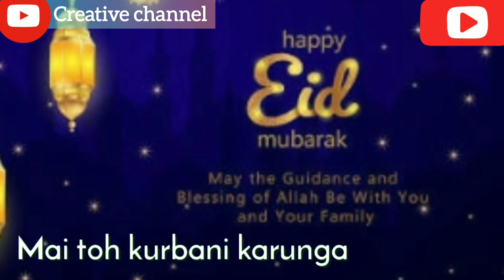!!!Naat eid mubarak for whatsapp status!!!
Nocopyright Intended

Naat,
Whatsapp status,
Eid mubarak,
Status,

Listen ad-free with YouTube Premium
Song       Me Bhi Qurbani Karunga
Artist.       Roohani Kidz
Licensedto The Orchard Music (on.               YouTube     by behalf of RoohaniMedia) and 1 music rights societies